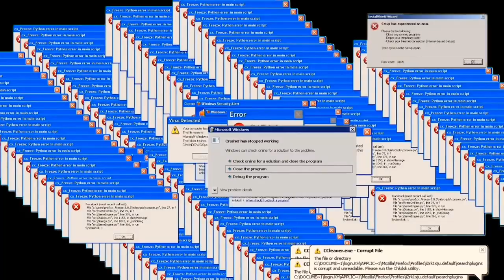Stay Home🏠and Make Turkish Pide🍕!!!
Hello everyone, today we have prepared Turkish Pide while staying at home in quarantine. Or rather, we tried to prepare. We had difficult and enjoyable moments during this process, we invite everyone to watch our new video. Have a good day.

Receipt:
For the dough:
2 cups of flour
1/2 cup of warm water
1 pack of instant yeast
1 teaspoon of salt

For internal:
1 teaspoon butter
200 grams of beef
2 medium green peppers
1 large tomato
1/4 bunch of parsley (as desired)
1/2 teaspoon salt

To apply to the edges of the dough:
1 egg yolk

For the above:
cheddar cheese